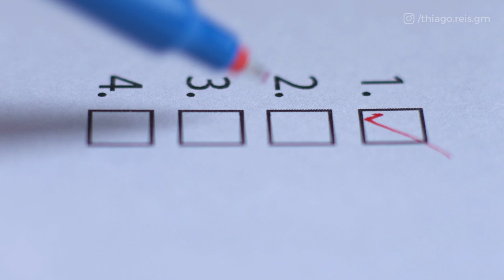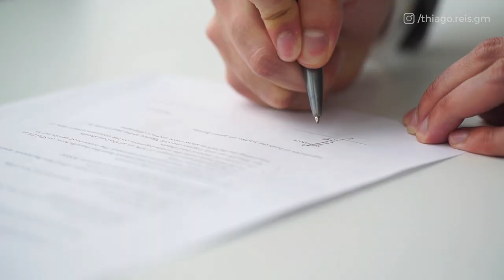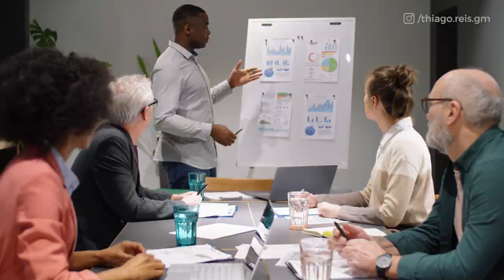COMO TREINAR UMA EQUIPE DE VENDAS DE ALTA PERFORMANCE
02:40 - Mapeie o treinamento teórico
05:12 - Faça simulações
07:23 - Trabalhe técnicas de venda
08:47 - OneXOne
11:33 - Envolva sua equipe na capacitação
12:37 - Teste e otimize
14:00 - Satisfação dos seus colaboradores

E se você pudesse triplicar os resultados da sua equipe de vendas?

E melhor: se eu te falasse que isso é completamente possível, mas que pouquíssimas empresas tem acesso a essa metodologia.

No video de hoje vou te apresentar um treinamento poderoso, que quando aplicado a sua equipe comercial transformará sua maneira de lucrar e fechar negócios!

Compartilhei todas as técnicas que apliquei na minha equipe de vendas nos últimos quatro meses. Essa metodologia fez com que um time de apenas dois vendedores saísse de 100k de lucro mensal para mais de 400k vendidos, em apenas 30 dias!

Vender não é, definitivamente, uma habilidade que pode ser aprendida e refinada do dia para a noite. Mesmo vendedores experientes precisam de tempo e treinamento continuo para se adaptar para vendas de uma solução.

Isso acontece porque o vendedor precisa conhecer bem a:

-Jornada do comprador
-Processo de vendas
-Matriz de qualificação, que envolve a venda do produto e pode variar muito

PASSO 1 -  Mapeie o treinamento teórico

Como falei, é preciso combinar teoria, prática e simulação!

-como receber um cliente que não está consciente?
-como lidar com cliente na ultima etapa
-de que maneira receber o lead do meu time de prospecção
-quais as informações devo fornecer para o closer

Tudo isso precisa ser mapeado. O que faz seu time ser campeão em vendas é o quanto eles entendem da melhor forma de atender novas oportunidade e conseguir tirar dúvidas, transformando lead, prospects em clientes pagantes.

É também preciso entender cada função na área de vendas:

-Pré - vendedor ou SDR
-Closer ou executivo de vendas
-Farmer (responsável pelo pós venda e gestão da carteira)
-Costumer Sucess (responsável em fazer o cliente conquistar o sucesso).

Impornte: é fundamental que todos tenham noção do processo de qualificação.

PASSO 2 -  Faça simulações

Crie um programa de simulação co seu time. O seu time de vendas nunca vai conseguir aplicar todas as técnicas e metodologias se não treinar antes.

Você precisa criar confiança no time!

Dentro dessa prática existe uma atividade que chamamos de roleplay, que é uma simulação onde uma pessoa atua como se fosse cliente e outra pessoa atua como se fosse o vendedor!

Durante uma simulação/roleplay, seu time estará treinando:

Oratória
retirada de objeções
uso de gatilhos mentais
estratégias de vendas que vão permitir com que eles se tornem muito mais eficientes!

Quando mais seu time treinar, melhor elconseguirá agir em cenários variador e conseguir tirar rejeições, aumentando consequentemente aumentando sua taxa de conversão!

PASSO 3 - Trabalhe técnicas de venda

As técnicas são estratégias que funcionam com uma exatidão maior.

Quando bem compreendidas e aplicadas no momento certo, essas técnicas de venda vão garantir que você tenha mais eficiência comercial!

É fundamental que meu vendedor e executivo entenda o que deve ser usado.

PASSO 4 - OneXOne

OneXOne é um momento onde o gestor discutirá evolução do seu vendedor. É ali que ele traçará planos de ação para melhorar algumas deficiências, planos de estudos e aprimoramento.

É sempre importante discutir quais são os objetivos e metas do meu vendedor, assim você consegue traçar planos para melhorias.

Pontos importantes:

consumir podcasts e vídeos
leituras de livros
realização de cursos
realização de palestras

PASSO 5 - Envolva sua equipe na capacitação

Envolva a sua equipe de vendas na capacitação de todo o time.

 Quando um vendedor estudar pata corrigir uma deficiência ou ensina para outro vendedor, ele está propagando um conhecimento novo e aprendendo algo novo.

Além de ser uma ótima ferramenta para tornar mais escalável sua capacidade de dar treinamentos, também aumentará a motivação do seu time.

PASSO 6 - Teste e otimize

Quando você passa a aplicar programas de capacitação no seu time comercial, você verá uma evolução na forma de atender clientes.

Mas é preciso entender o resultado que você está gerando a partir das capacitações!

Invista em ter um setor de Sales Enablement ou invista em uma empresa especializada nisso.

PASSO 7 - Garanta a satisfação dos seus colaboradores

Não adianta você criar todo um programa de capacitação para que no final seus colaboradores não estiverem motivados a trabalharem na sua empresa.

Para isso é importante entender qual o novel de satisfação atual dos seus vendedores em estar trabalhando na sua empresa!

Você pode efetuar isso por meios de pesquisas e existem diversas ferramentas em medir essa satisfação!

Para uma maior satisfação, é importante:

-criar um ambiente seguro
-criar um senso de propósito
-dê reconhecimento e premiações